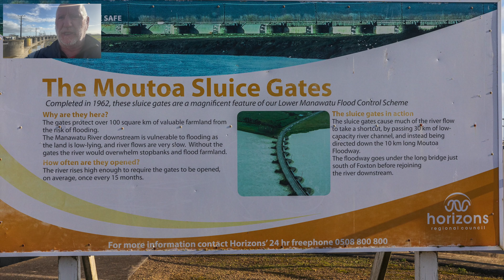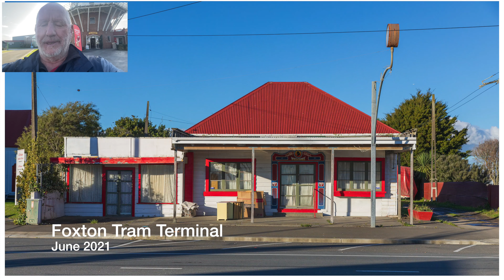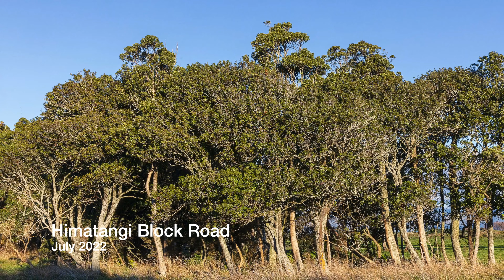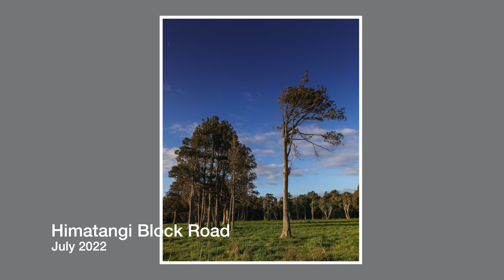That was Then and This is Now | New and Old Subjects on a Winters Afternoon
Tony McKeage Photographer

Vlog:  That was Then and This is Now | New and Old Subjects on a Winters Afternoon

This Video; retraces a trip I did in June 2021, the main aim is to revisit subjects visited then and discover new subjects, the Video compares new images with those from the last trip

00:00 Titles
00:07 Introduction to the Video
01:13 Images at Linton
01:53 Images in Tokomaru
02:26 Shannon Images
04:06 Moutoa Images
05:16 Foxton Main Street
08:56 Himatangi Block Road Trees
10:42 Thank you and Wrap up

13 Best Tips for Using Natural Light Photography
 by Expertphotography

We’re all familiar with natural light. But have you ever actually stopped for a moment to think, “how is natural light used in photography”?

13. Try to Shoot in the Morning or Evening
You might have heard before that you shouldn’t be shooting in the middle of the day. Even though the sun is bright, it’s hard to control and has a very harsh appearance. So you might be asking, “How do I find good natural light for photography?” The best source of natural light is either the sunrise or sunset.
Mornings and evenings offer the softest light as the lower sun casts softer shadows.

12. Shoot With Hard Light at Noon
While the light in the morning and evening is easier to work with, shooting at midday can also be used effectively. The sunlight at that time of day creates hard light that offers many possibilities to play with harsh shadows.

11. Photograph Magical Images at Twilight
Twilight occurs during the transition between the day and night is happening. It is before the sun rises and after it sets.

10. Light Straight on the Subject
So we’ve established the best time to shoot. Now, choose the angle of the light.
The first and most obvious option in regards to the angle of the light is to have it shine straight onto the subject. r.

9. Shoot Into the Sun
Shooting into the sun allows you some interesting lens flare. This produces some really cool shots.

8. Experiment with Side Lighting
Sidelight is particularly effective on flat but slightly curved surfaces, like a model’s stomach.

7. Learn to Use Natural Light Indoors
Window lighting is probably my favourite indoor photography lighting. You can use it for anything. Window lighting is a form of side lighting and heavily dependent on the distance from the light source.

6. Look for Reflected Natural Light
Natural light that is reflected off of surfaces can change an entire photograph. It can be reflected off of walls, the ground, or any other surface.

5. Make Your Photos Unique with Dappled Light
Another way to capture beautiful images with natural lighting is to use dappled light.

4. Switch Off the Lights
If you are shooting indoors, switch off any lights. Artificial lights don’t mix well with natural lighting.

3. Use a Polarising Filter
Sometimes you have to shoot in the middle of the day. While the lighting is hard to work with during this time of day, it would be a shame not to use the time to get some decent photos.

2. Use the Weather to Your Advantage
A common mistake beginners make is thinking that they can’t go out shooting when it’s raining or overcast.
This is a myth. Whether it is sunny or cloudy, there is a chance to photograph every day. You have to take control of the situation and depending on the type of natural lighting available, you can create something amazing.

Always check the weather forecast before you go out shooting. If there’s going to be rain followed by some bright sunshine, this is a great time to shoot landscapes. Here, shadows cast by the clouds can be captured.

I shot this on a slightly overcast evening, just before the sun went down.

1. Diffuse Natural Light
If you find yourself in unfavourable photography lighting conditions, always try to diffuse the light by whatever means possible.

Common Natural Light Questions
What Are Some Examples of Natural Light?
In general, natural light comes from sunlight. It also includes ambient light, which is the light available in the environment.

How Do You Take a Natural Light Selfie?
Don’t take a photo with harsh lighting. Hold the camera a bit higher than your face level, which will even out the lighting. Stand near a window where there is diffused lighting for the most flattering results.

Conclusion
Without light, photography is impossible. As a photographer, you have the option of choosing artificial light or natural light as your light source. There are numerous ways of playing with natural lighting.